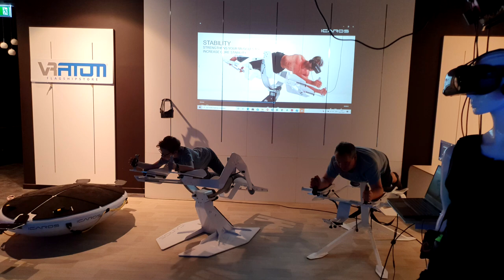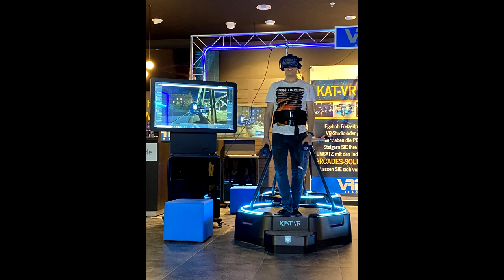Zu Besuch bei VR Atom / KAT Walk VR Flagshipstore - VR Arcade - Berlin Boulevard - Deutsch / German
Wir waren zu Besuch im Kat VR Flagshipstore VR-Atom
Im Video seht ihr unter anderem auch meine Meinung und ein kleines Fazit zum Kat Walk Mini
Im VR Atom konnten wir nicht nur den Kat Walk Mini testen, sondern auch das Fitnessgerät ICAROS und noch viel mehr...
Es war ein echt cooler Tag den ich so schnell nicht vergessen werde.

Vielen Dank das ihr dabei wart:
Alexander Koenig Entwickler von Stack Defense

Und der Liebe AndyTwald war auch mit dabei.

▌Inhaltsverzeichnis ▌

Intro 00:00

Einleitung 00:57

ICAROS 03:31

Kat Walk Mini 05:35

Soundkulisse Kat Walk Mini 10:48

Pavlov Gameplay 13:47

Kat Walk Fitness Einschätzung 23:16

Interview mit Hendrik Dittmann 24:53

Kleines Fazit 36:14

Outro und Diashow 47:06

▌Social Media ▌

Virtual Reality